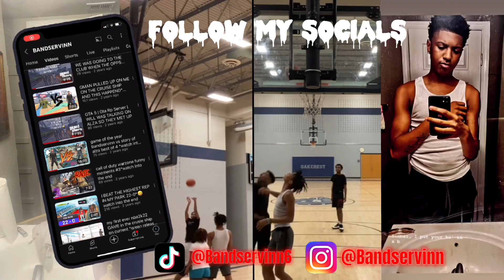I played Nba2k24 With Randoms To see How good they Are and This happened*watch into the end#nba2k24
Went on nba 2k24 and played with randoms and i got scolded a couple games but managed to win the rest of them make sure to like subscribe and comment down below